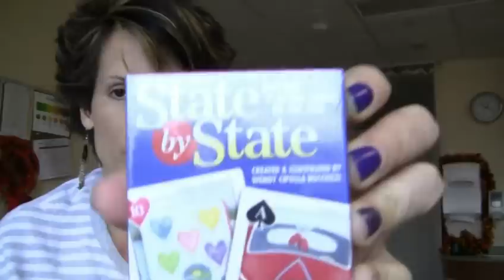I still have my hair..update & share video...vlog 6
Hi everyone..just a quick update video. I also wanted to share some presents that I received as well. I am scheduled for a bone marrow biopsy friday morning so fingers crossed that it comes back showing the leukiemia is gone. Thank you again to everyone :) I often get questions about where to send cards and such below is the address where I will be for the next 2 weeks: Philicia Jones c/o cleveland clinic foundation, 9500 Euclid ave, mail code G111-22, cleveland, OH 44195